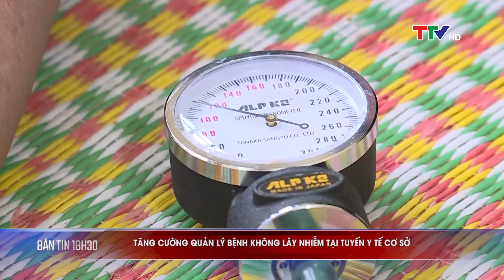Bản tin thời sự 18h30 ngày 13/7/2022